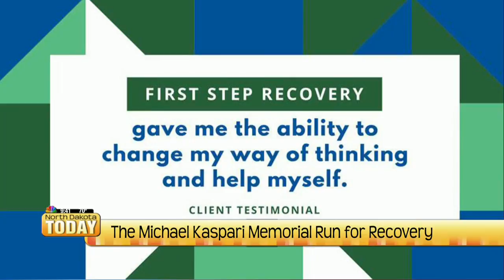NDT Run for Recovery